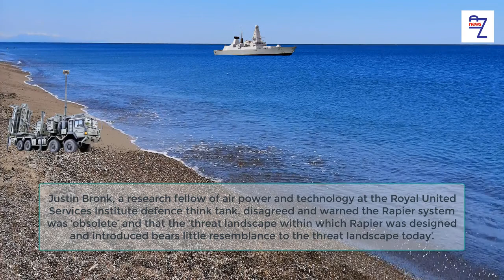Ministry of Defence fires back over claims delayed new missile defence system is putting Falklands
Ministry of Defence fires back over claims delayed new missile defence system is putting Falklands at risk